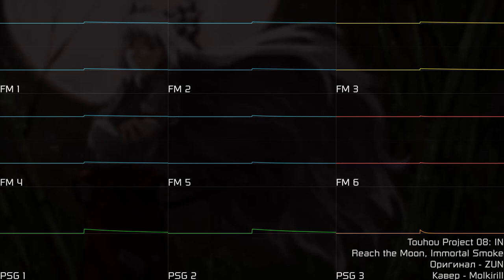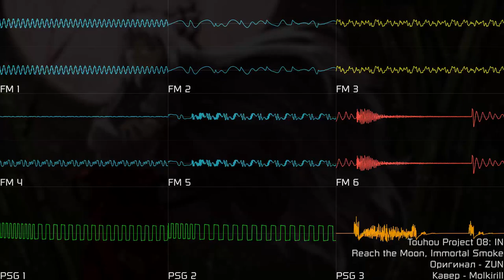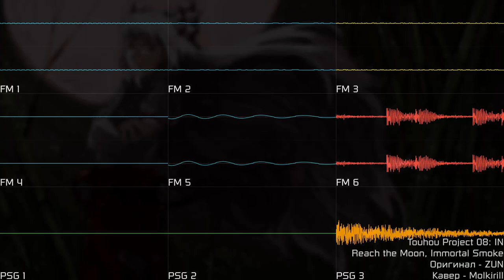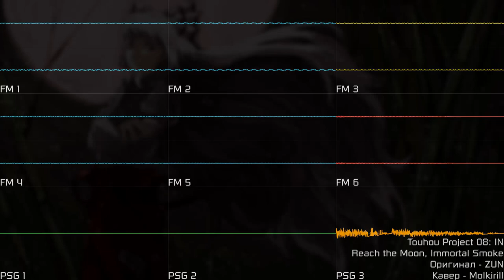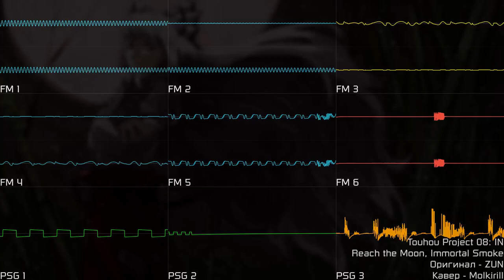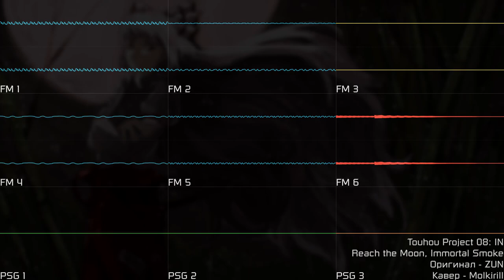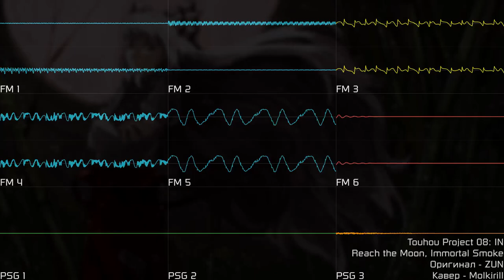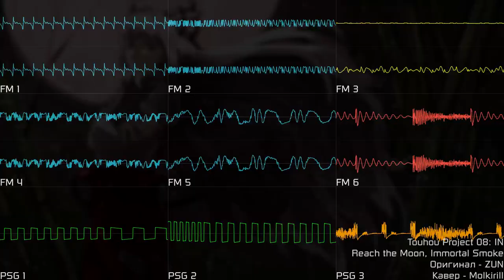[Touhou Project] Reach the Moon, Immortal Smoke (YM2612 + SN76489 | Sega Genesis, Furnace)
начал каверить этот трек только ради части с челестой (ну и чтобы попытаться применить патчи из старых треков под ПК-98). остальное я сделал более наплевательски (+ каналов мало, но я всё равно буду использовать только OPN2, а то, OPN2 в паре с OPM - скучно будет, т. к. не все каналы будут задействованы как следует).